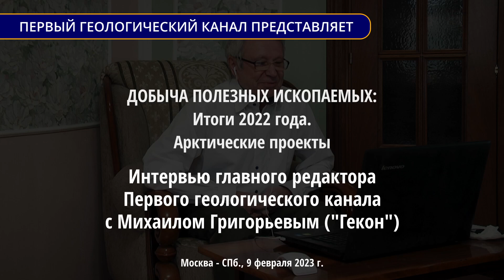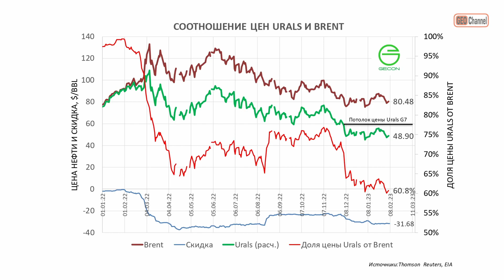ДОБЫЧА ПОЛЕЗНЫХ ИСКОПАЕМЫХ: Итоги 2022 года. Арктические проекты. Интервью с Михаилом Григорьевым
ДОБЫЧА ПОЛЕЗНЫХ ИСКОПАЕМЫХ: Итоги 2022 года. Арктические проекты.
Интервью главного редактора Первого геологического канала с Михаилом Николаевичем Григорьевым, директором и совладельцем
консультационной компании "Гекон".

Фестиваль MineMovie